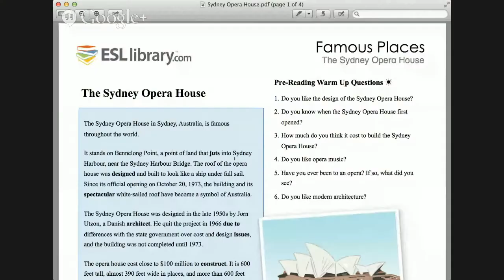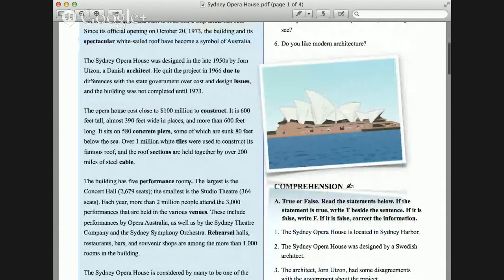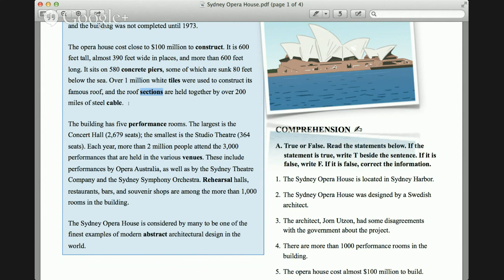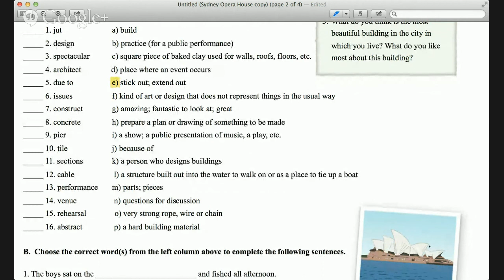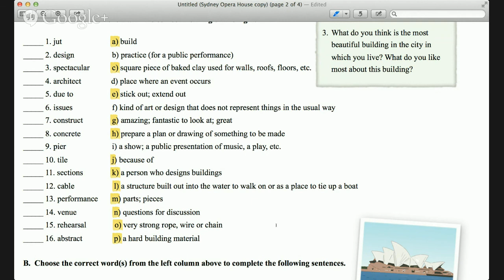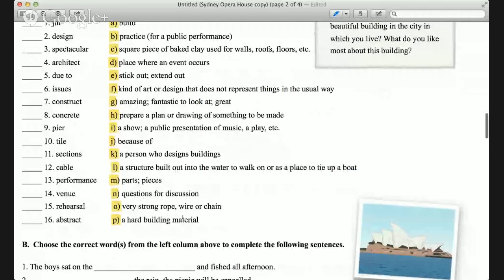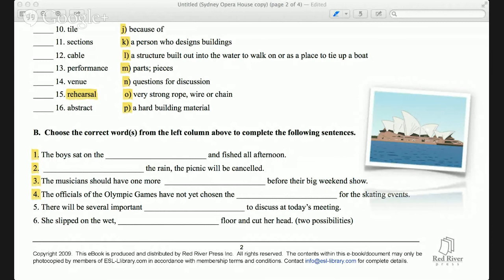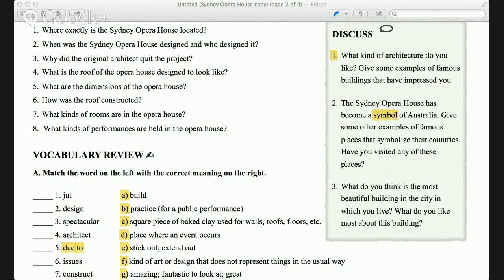Pre-Intermediate ----- Famous Places – Sydney Opera House